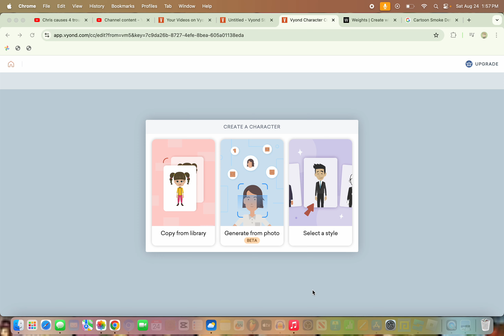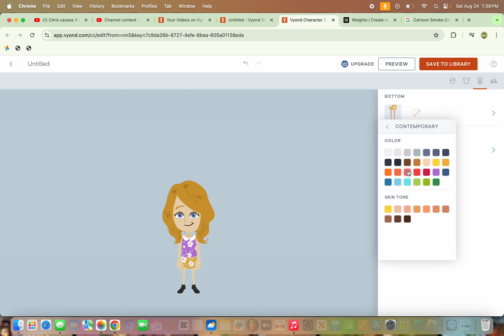How to make Everly Paisley in Vyond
To any of you who want to feature Everly in your videos, this is how you make her in Vyond. Voice: Aria (High Pitch, with tones)